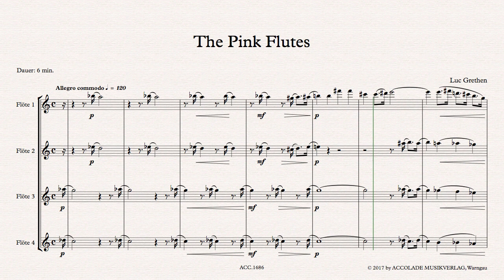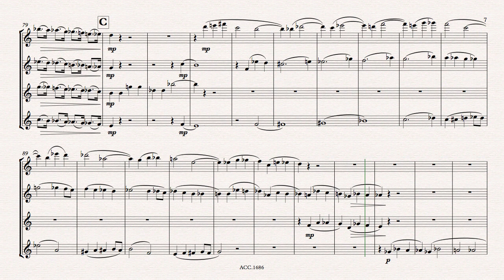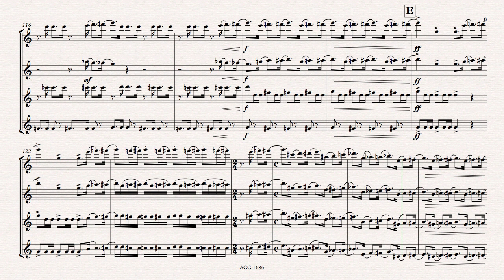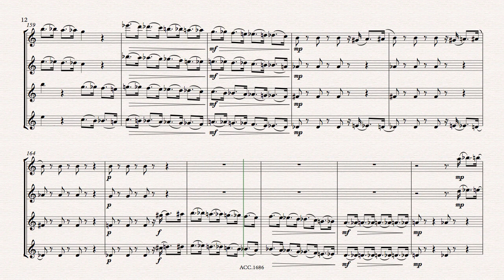The Pink Flutes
Inspired by a famous cartoon, four flutes are up to all sorts of mischief. Not only are they elegantly cheeky but also clumsily naïve. And no matter who crosses their path, nobody is safe from the four pink jitterbugs.
A version for flute ensemble is also available: piccolo, flutes for three voices, alto flute and bass flute.